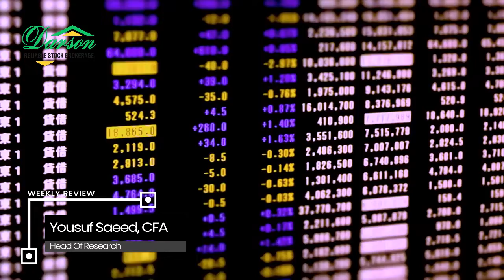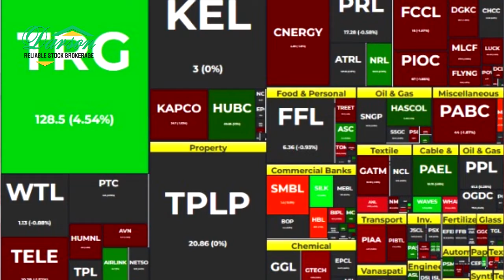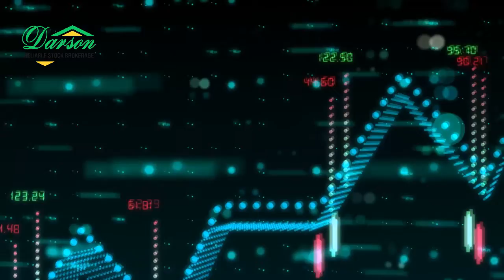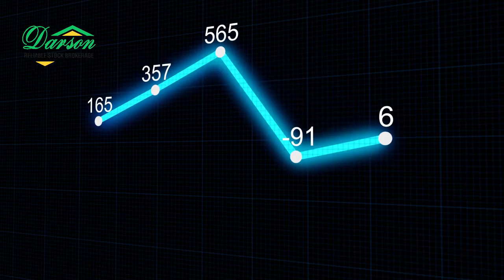Weekly Review of Pakistan Stock Market by Mr. Yousuf Saeed, CFA | 30 September 2022 Friday